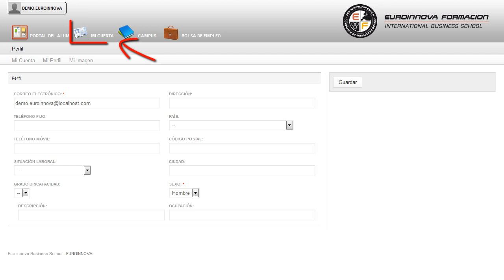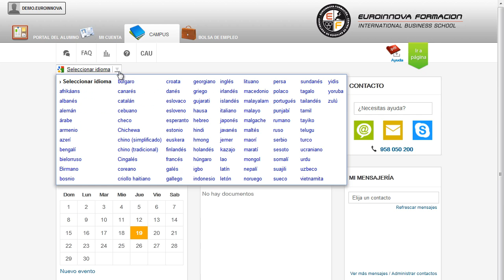Técnico Especialista TIC en Programación de Páginas Web con ASP.NET 4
En los últimos tiempos ha crecido la demanda de creación de páginas web ya que la intercomunicación a través de internet se ha hecho indispensable. Por esto Microsoft no ha querido quedarse atrás y ha puesto al servicio de los programadores un entorno de desarrollo específico para aplicaciones web, ASP .Net. En este entorno se pueden desarrollar páginas web con todas las ventajas que disponemos del Framework .Net.